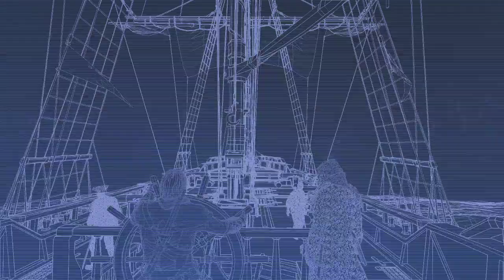Assassins Creed Rogue Folge #005 german/deutsch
Ein weiteres Abenteuer der Assassinen wartet auf uns! Diesmal tauchen wir in die Welt der Besiedelung der Ostküste der USA ein. Wir steuern unseren Helden durch eine interessante und abenteuerreiche Kampange zu Lande und auf dem Wasser. Wird es uns gelingen die Geschichte zu beeinflussen und am Ende die Mission erfolgreich beenden?

Zum zweiten mal spiele ich dieses Spiel. Diesmal als Videoreihe auf YouTube mit euch gemeinsam und ich freu mich darauf. Ich hoffe, ihr seid mit dabei!